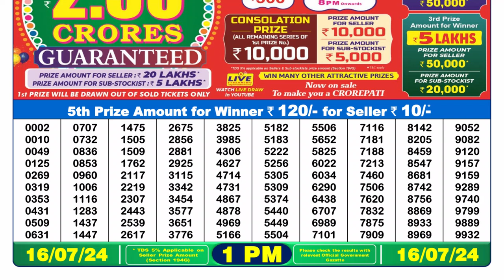Nagaland Lottery Sambad Live 1pm 16.07.24